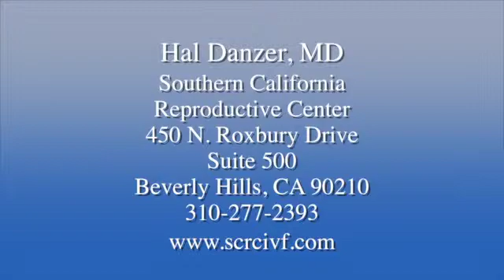HIV and IVF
Can a patient with HIV undergo in vitro fertilization? Fertility specialist Hal Danzer, M.D., co-founder of Southern California Reproductive Center says HIV rarely affects an IVF procedure.